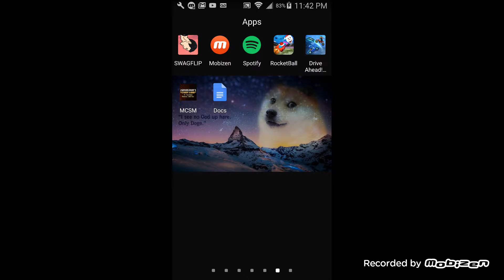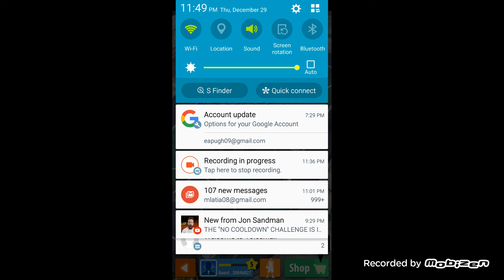MODERN COMBAT/BASKETBALL STARS